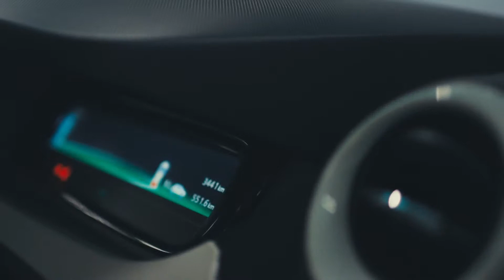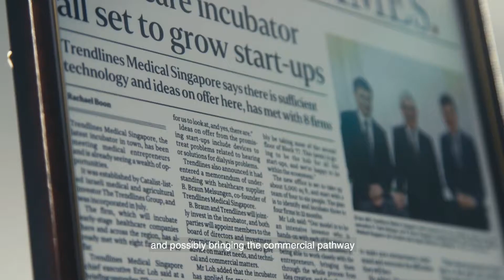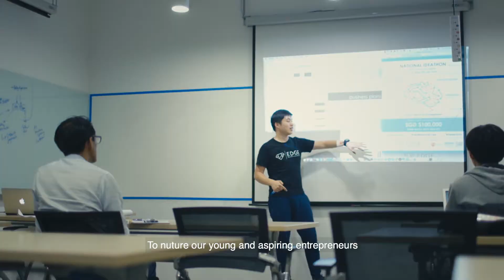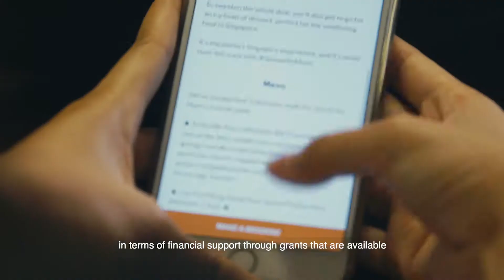Enterprise Singapore: STARTUP SG Corporate Video (old)